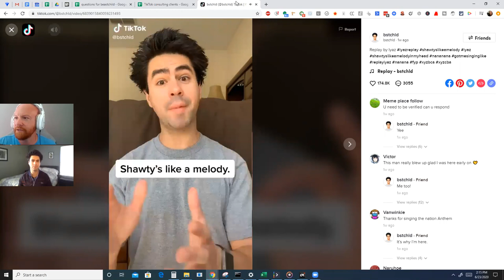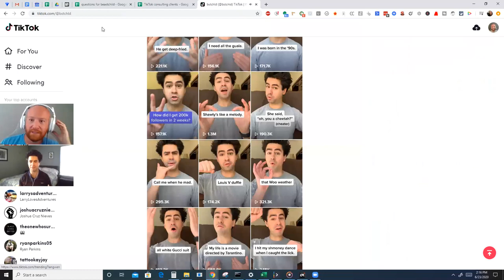How to get 300k in 3 weeks on TikTok | Jeff Couret Podcast #1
how to get 300k in 3 weeks on TikTok

In this interview, @bstchild (Gabe Cataldi) tells the story of how he's achieved 300k followers and 4 million likes on TikTok in a very short span of three weeks!